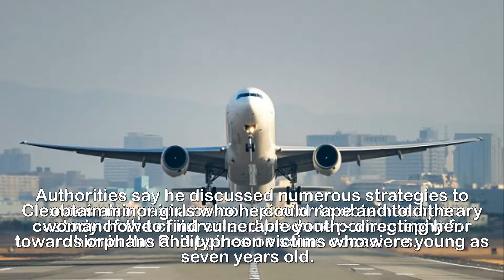California pilot s entenced after child s ex a buse c harges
California pilot, 57, faces life in prison after being
convicted of traveling to the Philippines to rape
children and directing pedophile photo shoots via the
internet from his Sacramento home.A 57-year-old California man who worked as an airline pilot will be sentenced after being convicted of traveling to the Philippines to have sex with minors.Michael Carey Clemans was found guilty by a federal jury in Sacramento in September of attempted travel and travel with intent to engage in illicit sexual conduct, conspiracy to travel with intent to engage in illicit sexual conduct and buying of children, according to a U.S. Attorney's Office news release.The pilot faces life in prison after police found 27,469 images of child pornography.